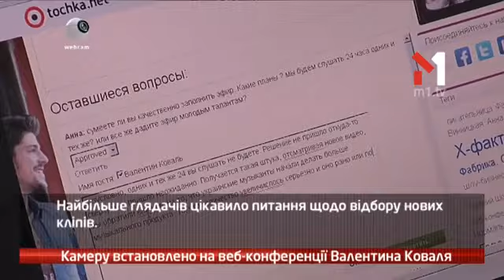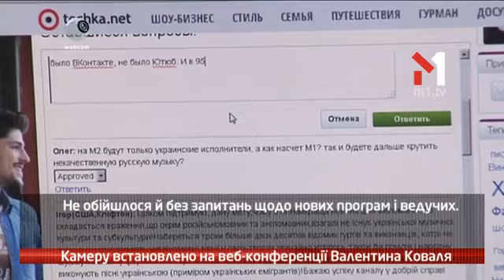webкамера - Камера Установлена: Веб-Конференция Валентина Коваля - 30.04.2015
Камеру встановлено на Веб-Конференції Валентина Коваля

webкамера — всевидюче око в світі найвизначніших подій тільки на М1.